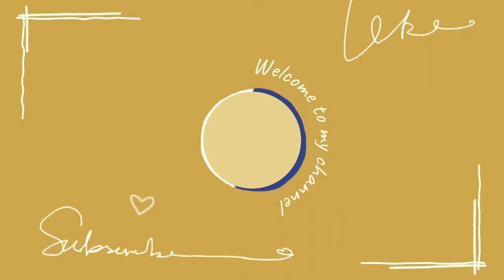menyusui anak yang rewel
mama menyusui